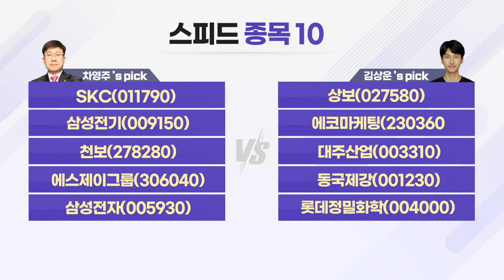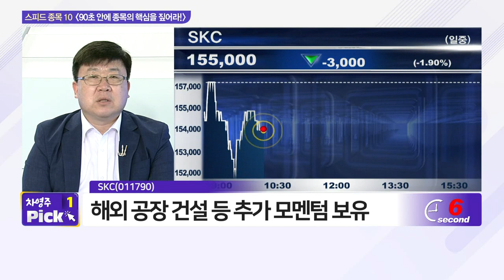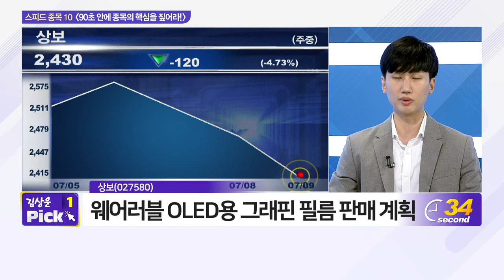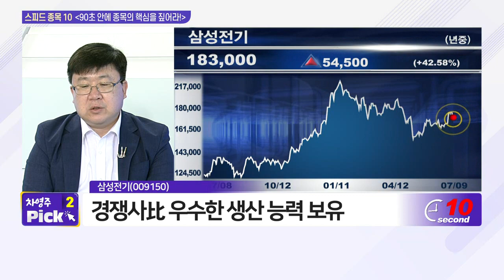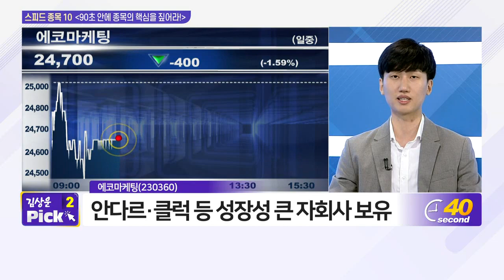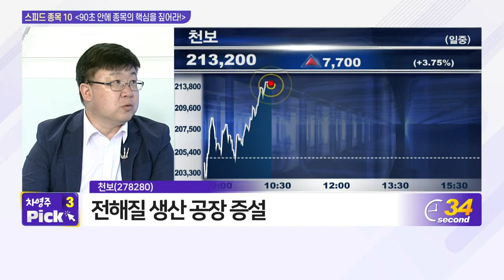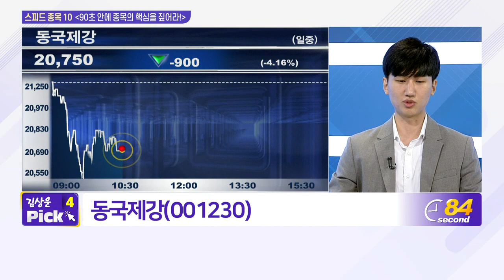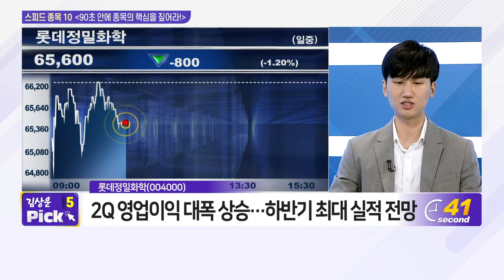SKC, 상복, 삼성전기, 에코마케팅, 천보, 대주산업, 에스제이그룹, 동국제강, 삼성전자, 롯데정밀화학_스피드 종목 10 (20210709)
- SKC(011790)
- 삼성전기(009150)
- 천보(278280)
- 에스제이그룹(306040)